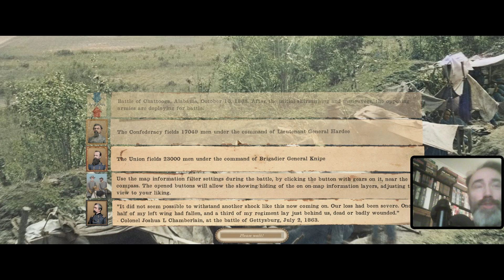Lets play patch 1.09 Grand Tactician: The Civil War (1861-1865) - Part 38 - October 1863 - 2nd Chatt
Lets play patch 1.09 Grand Tactician: The Civil War (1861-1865) - Part 38 - October 1863 - 2nd Chattanooga assault at Browns ferry.

The invading force at Chattanooga retreated only a short distance. Its now time to see it off permanently.

As you will see the Union AI force, will move around in a peculiar way after being defeated. :-/ But all in all the defence of Georgia works out well, rounding off the campaign season in this theatre satisfactorily.

Grand Tactician: The Civil War (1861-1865) is a real-time strategy game combining a strategic campaign with tactical battle game-play. Run your nation, muster, manage and support great armies, and manoeuvre them to defeat the enemy. Once the opposing armies meet, command your troops to victory in battles fought on historical battlefields.